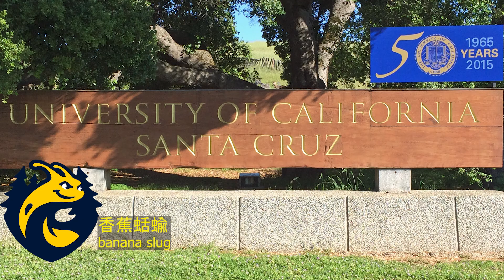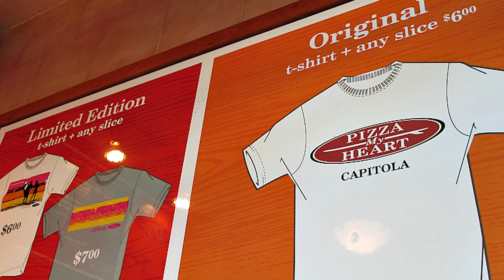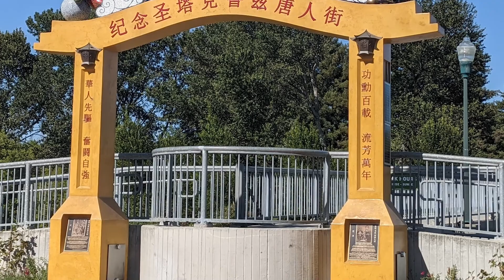加州一號公路自駕游：從南往北，加州中部的聖克魯斯：有山有水，有熱鬧游樂場，有參天紅衫樹。孩子喜歡，我們想來退休嗎？CA Route 1, Santa Cruz, retirement place?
半天游加州中部的聖克魯斯鎮4個景點 - 時間太短了

0:00 開場白
0:46 海灘，碼頭，游樂場
2:16 市中心餐館，無家可歸營
5:30 大學裏的百年紅杉
8:54 海灘散步看晚霞
10:13 是否想作個退休地？